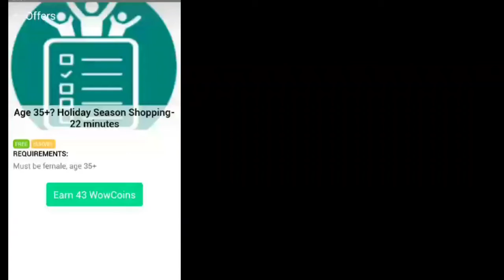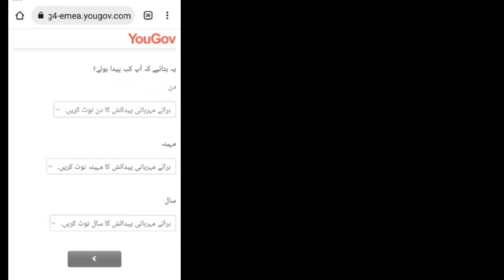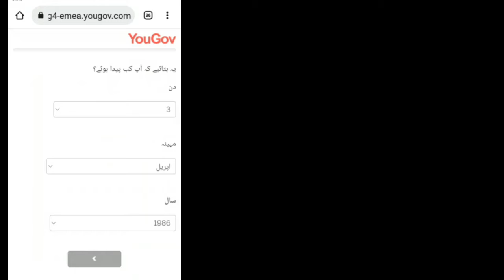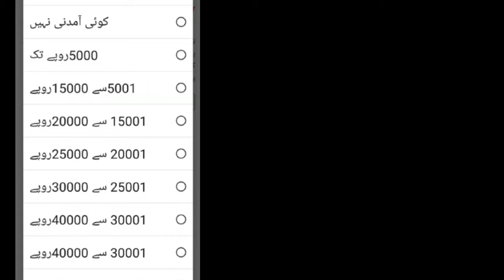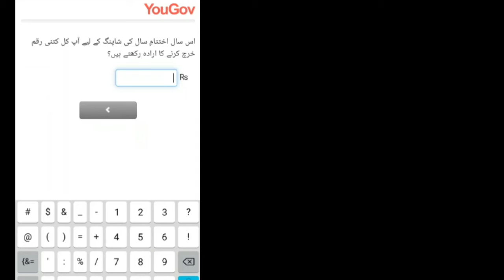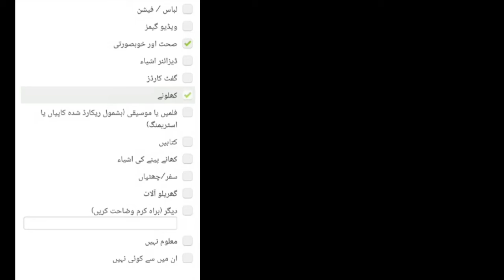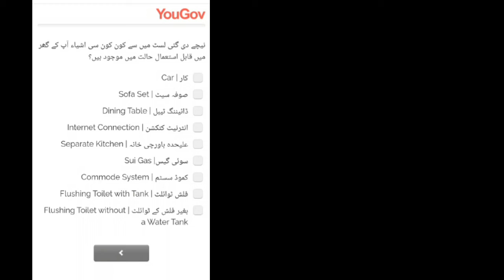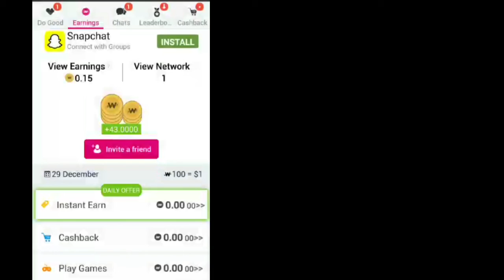HOW TO COMPLETE HOLIDAY SEASON SHOPPING SURVEY LATEST SURVEY 2022#survey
HOW TO COMPLETE HOLIDAY SEASON SHOPPING SURVEY LATEST SURVEY 2022#survey#imvu